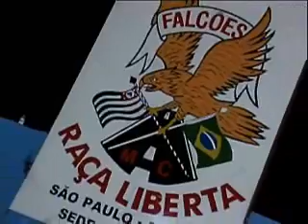Moto Brasil.TV Rio das Ostras- Moto Clube Falcões Raça Lib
Valeu Paulinho, Ronaldinho e toda a galera